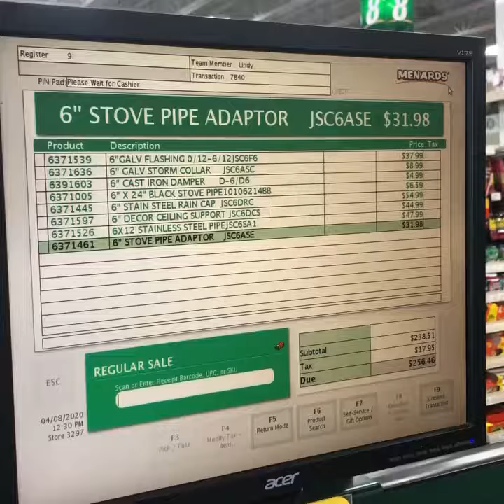Mobile sauna build. Day 4.